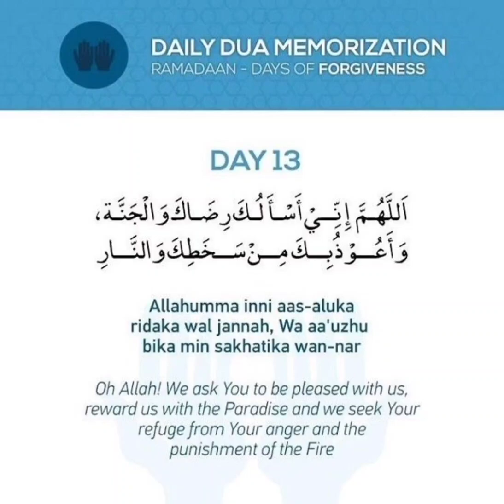Ramzan Daily Dua 13 |YouTube Shorts